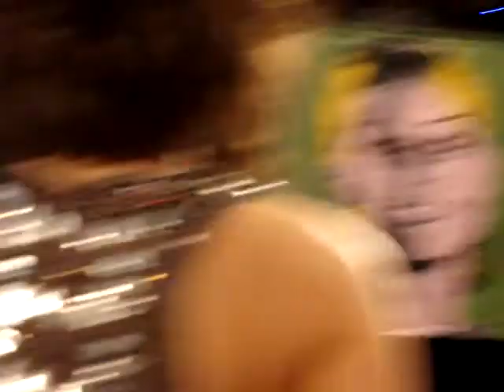Lauren Conrad on MTV AFTERSHOW